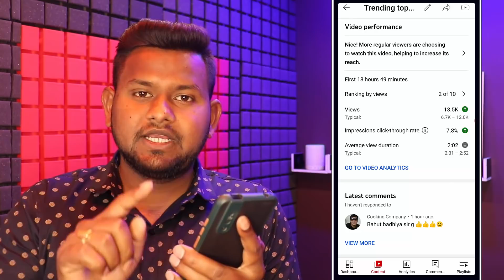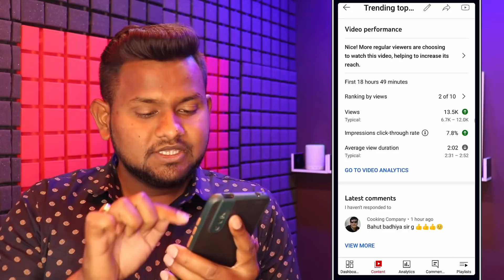5 - 6 Views आता है चैनल पर !! Views Kaise Badhaye Youtube Par !! video pr views kyse badhaye?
YouTube ke ye 3 funde samajh lo !! fir dekho views kaise aate hai !! video pr views kyse badhaye?

Why my videos are not getting views on YouTube?
How do you get 1000 views on your first YouTube video?
Why is YouTube not promoting my videos?
How can I cheat more views on YouTube?
How can I make my YouTube video viral?
How can I improve my YouTube channel?
How do I get more views on YouTube 2021?
वीडियो वायरल कैसे करते हैं?
यूट्यूब पर व्यूज कैसे मिलते हैं?

My Gears:-
1.My Laptop
2.My Tripod
3.My VR Box
4.My Guitars
5.My Air Conditioner
6.My Mobile
7.My Mobile
8.My Mobile
9.My Home Theater
10.My Watch
11.My Bag
12.My Chair
12.My Camera
13.My Mike
15.My Headphone
16.My Earphone
17.My Charger
18.My Pen Drive
19.My Fan
20.My Power Bank